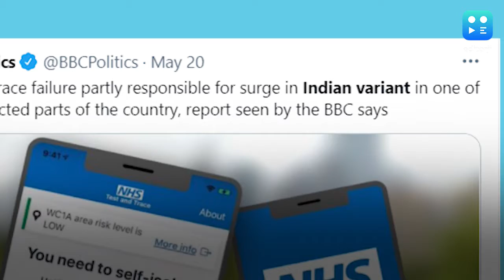Govt asks social media firms to not use 'Indian variant' term: Reports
In a letter to social media companies on Friday, the ministry of information technology asked them to remove all the content that names or implies "Indian variant" of the coronavirus, a Reuters report said.

To stay updated, download the editorji App:
Editorji.com/download